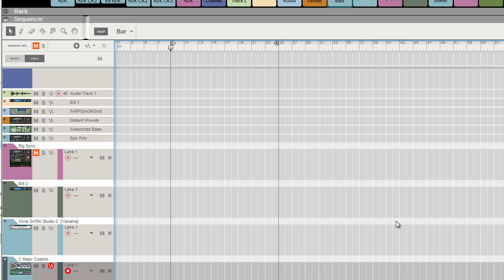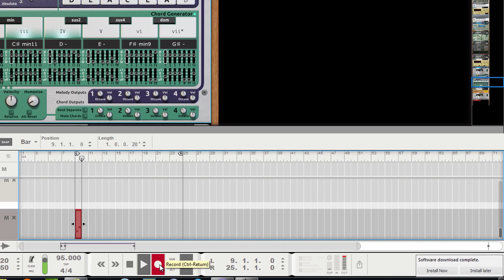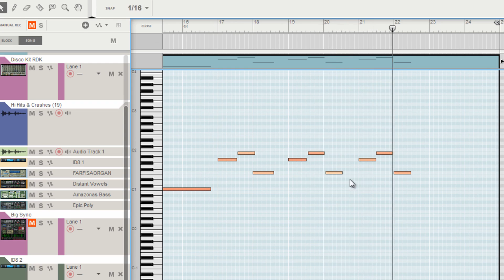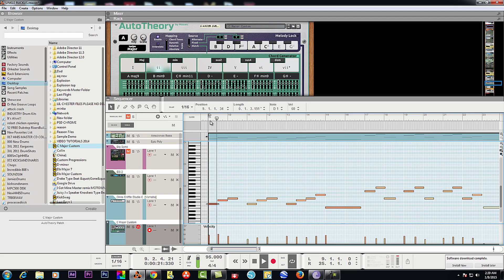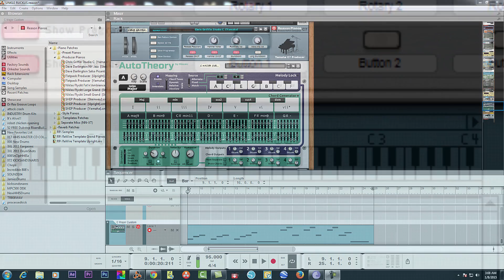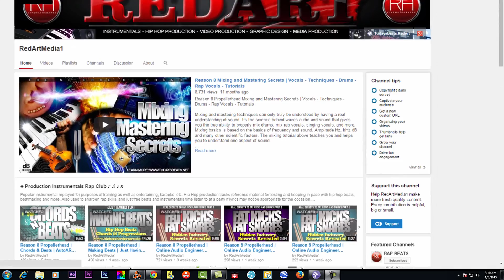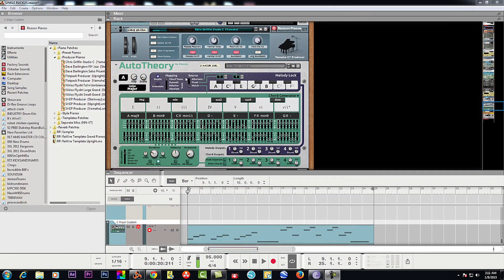Propellerhead Reason 8 Tutorial | Auto Theory Demo Reviews | Free Beat Making Essentials Pt.2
Our second Auto theory free demo using Propellerheads Reason 8 tutorial review. Crack that beat making essentials code on chord progressions.

Our second Reason 8 tutorial for beginner producers on how to make beats and chords using auto theory for hip hop production sessions. The tutorials will cover how to get you started on how to use auto theory to produce very beautiful and soulful chord progressions with your piano of synths.  I also teach you how to use harmony navigator to accomplish these goals. Your hip hop production will be elevated to a higher level literally over night!

Don't have Reason 8 yet? No worries, you can get it for free for 30 days over at Propellerheads website. Soon you will be producing real hip hop rap beats and instrumentals in no time. We crack the code of chords and progressions as whats been studied over at Todaysbeats and Redartmedia1.

I'm using the techniques taught from my DVD training tutorials "Hip Hop Chord Progressions Cycle of Fifths.

Redartmedia1